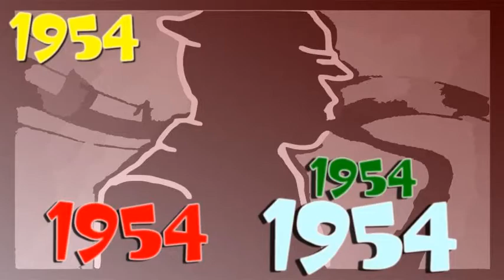Jerry Vale - I Live Each Day